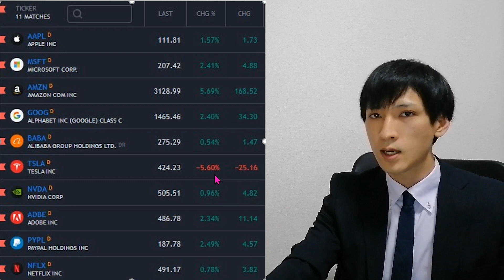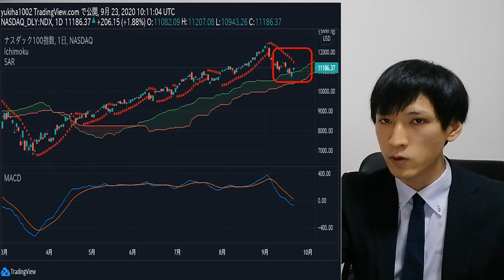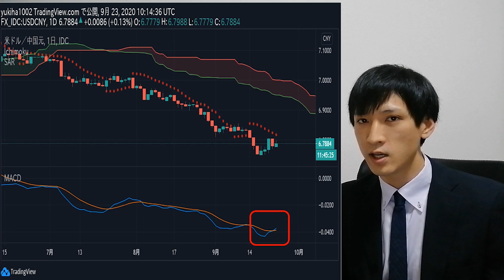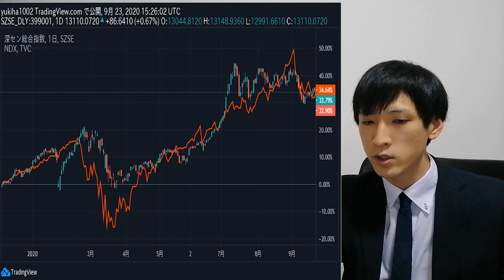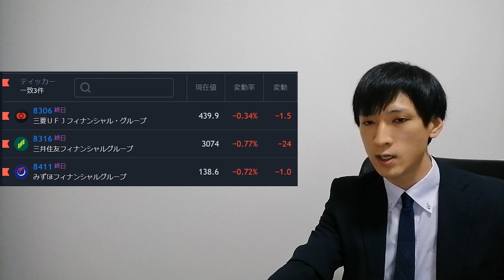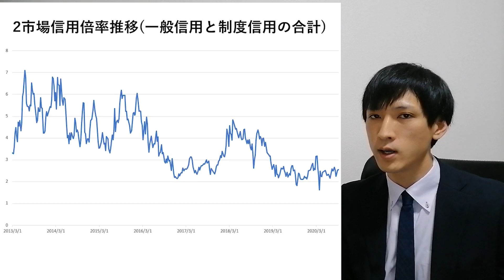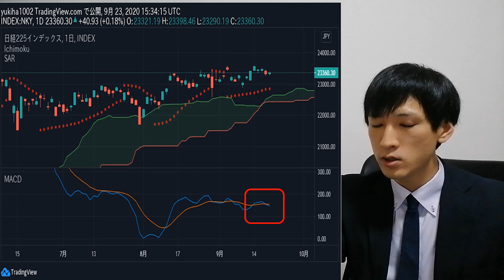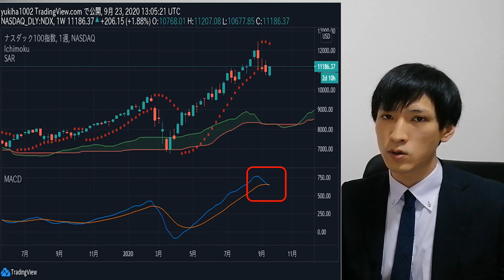[米国株急落】気になる下落サイン点灯。日本株が下落しない理由。日本株は買いなのか？円安は想定通り。